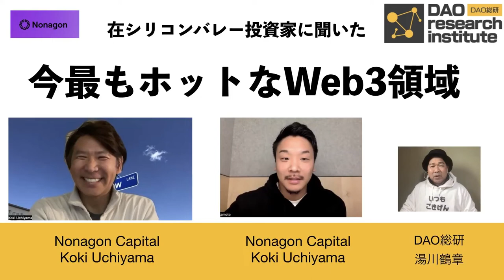シリコンバレー投資家が注目するWeb3領域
Nonagon Capitalの内山幸樹氏と岡本和士氏に、今最もホットなWeb3の領域の話を聞きました。

DAO総研は、世界のWeb３、DAOの動きをリサーチし、DAOの立ち上げを支援するプロジェクトです。